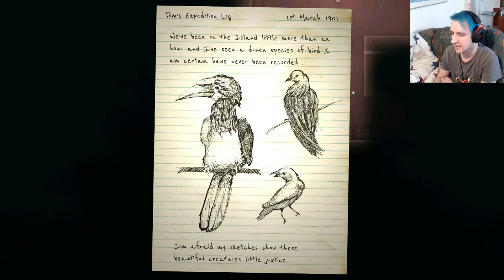Reveal the deep | Part 2 (SCREW THAT THING!)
Welcome back to the terrifying ocean. We now have something to actually be terrified of while running around scared! How wonderful!